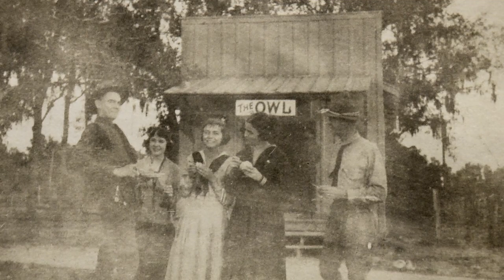Centennial Series: The Owl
Today Rice University, the Texas Medical Center and Rice Village offer a plethora of restaurants, shops and other amenities to faculty, students and staff of the university. Of course, it wasn't always that way, especially in the early days of the Rice Institute. One of the only options for the Rice community at the time was a nearby refreshment spot -- a shack really -- called The Owl. Located between campus and the Rice Trolley stop on Main Street, it became a destination for students to gather with their friends over a 5-cent Coke after class. While the first owner is unknown, The Owl was bought by Rice Athletics supporter and businessman George Martin in 1919 and was expanded and improved. It's unknown when The Owl closed, but it is believed to have shuttered between 1921 and 1928 when Palmer Church was built.

Working with Centennial Historian Melissa Kean, video producer Brandon Martin goes back to the early 1900s for a look at The Owl. To learn more about Rice's history, visit Kean's blog